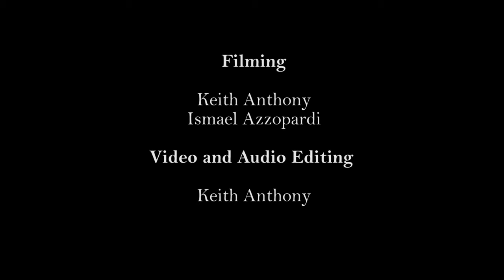Backdoor Jam #45: Dixie Strings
This is Backdoor Jam: Intimate Weekly Performance Sessions on the Island of Gozo

This week we present  Dixie Strings

Dixie Strings is a Gypsy Jazz/Bluegrass Trio. The band consists of Chris Tanti on guitar, Josh Bray  on Gypsy Guitar and Keith Fenech on Upright Bass. All three members are coming from very different backgrounds in music. Chris's guitar playing adds elements of Fingerstyle, Country and Bluegrass to the music, while Josh's experience of playing in various Manouche and Swing style bands really outlines the traditional Gypsy sound with his solid rhythm and phrasing. Keith holds the low end on the Upright bass giving a solid foundation with walking style basslines tieing both styles together.

Brought to you in collaboration with the Cultural Heritage Directorate within The Ministry for Gozo.

Follow on Facebook.com/groups/backdoorjam and Instagram.com/backdoorjamlive/

See ya next week, same time. Same place.